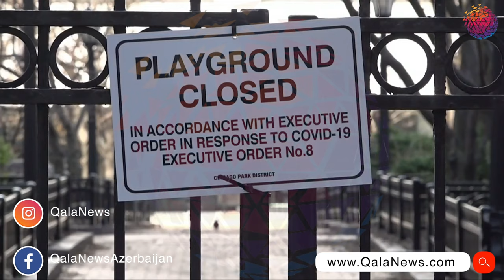ABŞ koronavirusa yoluxma hallarının sayına görə dünyada birinci yerə çıxdı